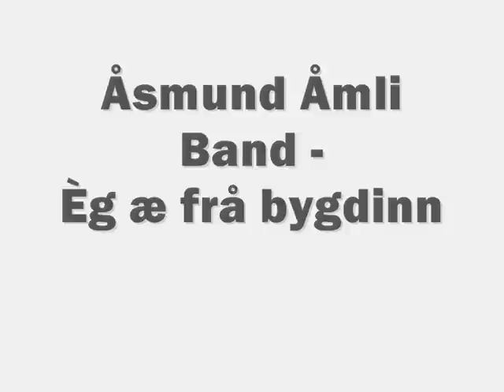Åsmund Åmli Band - Èg æ frå bygdinn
fra cd'n Panorama